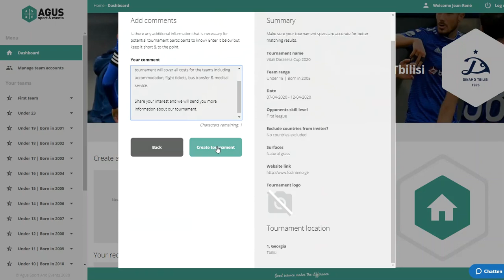SHARE YOUR OWN (YOUTH) TOURNAMENT WITHIN ONE MINUTE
This video shows how FC Dinamo Tbilisi add their youth tournament ( Vitali Daraselia Cup 2020) in our platform. you also see how you get the interested clubs visible in your account, in this case more than 20 (!) different European clubs